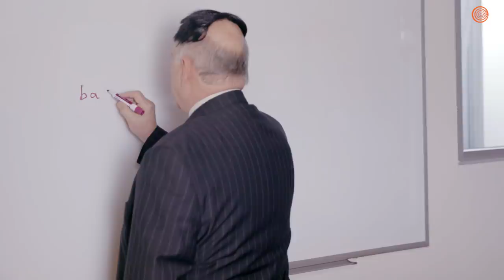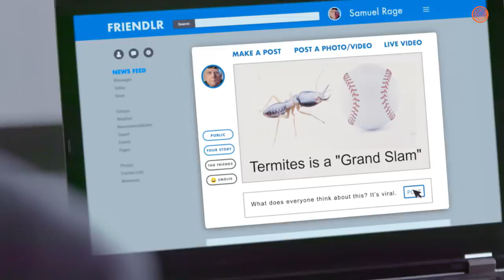Behind The Scenes At ClickHole: How We Create Viral Content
The second episode of our acclaimed behind-the-scenes video series! Watch this video for an EXCLUSIVE LOOK at how the staff of ClickHole engineers the viral content that everyone loves to click and share.

Thank you to Lagunitas for helping us make this once-in-a-lifetime video possible.